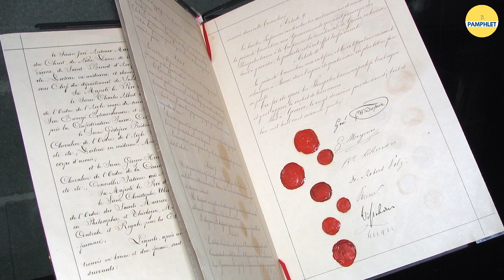Kargil Day Special: पाकिस्तानी नृशंसता से लड़ा वो जाँबाज़ - Captain Saurabh Kalia | The Pamphlet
आज भारत अपना 24 वां विजय दिवस मन रहा है । पर क्या वास्तव में ये विजय इतनी आसान थी? 26,जुलाई, 1999 कारगिल की जीत का स्मरण करने के साथ साथ वो बलिदान जानने  भी आवश्यक हैं जिनके कारण ही यह सब संभव हुआ । इस बीच स्मरण होता है उस एक वीर सैनिक का भी जो साहस से पाकिस्तानी सेना से लड़े पर उसी सेना ने जो उनके  साथ किया वो इतिहास के पन्नों में बार-बार पाकिस्तान को शर्मसार करेगा ।  उन  साहसी वीर का नाम है  - कप्तान सौरभ कालिया ।  जानें कप्तान सौरभ की वीरता की कहानी , इस वीडियो द्वारा ।
📌Script: Shobhit Chandola